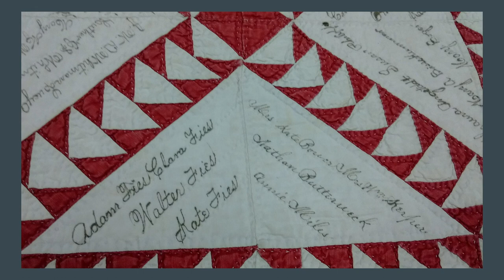Five Key Textiles from the Honeoye Falls - Town of Mendon Historical Society Museum Collection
The Fabric of History: Five Key Textiles from the HF-M Historical Society Museum Collection.

Specially presented by Sarah LeCount from the Rochester Museum & Science Center for the April 4, 2019 Honeoye Falls - Town of Mendon Historical Society monthly meeting.

Sarah is the Collections Manager for the Rochester Museum and Science Center. She is responsible for caring for the more than 1.4 million artifacts in the institution's collection.

Sarah and her husband have worked at a wide variety of museums since the 1980's from South Carolina to Massachusetts and from living history sites to a state history museum. Sarah also participates in Revolutionary War reenactments. She has lived in Honeoye Falls for almost 12 years. She has served our Historical Society as a Trustee and as a member of our Program Committee. Additionally, she has consulted regarding textile items in our collections.

In this presentation, Sarah exhibits textile objects from the Honeoye Falls - Town of Mendon Historical Society collection, and discusses what makes each one particularly rare, historically important, or absolutely ordinary.

For more information about the Honeoye Falls - Town of Mendon Historical Society, our museum, and our monthly programs,